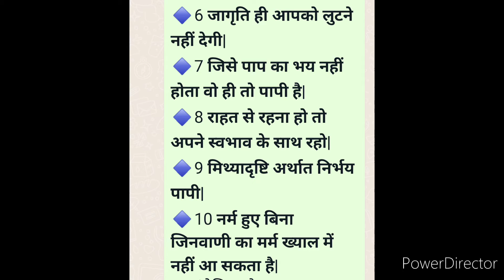विषय तत्वचिंतन (4-11-22)